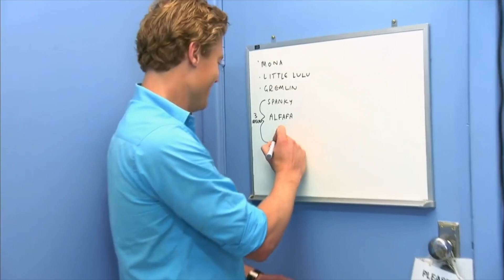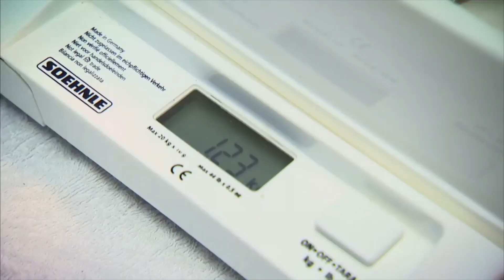🐱 CUTE ANIMAL COLLECTION #2 | Bondi Vet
Your daily dose of cuteness is here!  See all the cute fur babies and animals that visit the Bondi Vet.